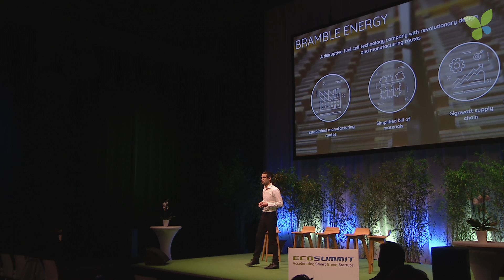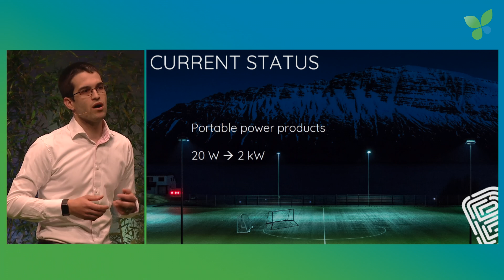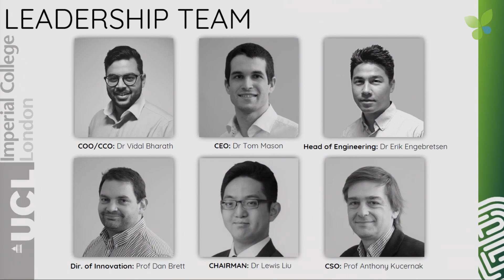Tom Mason pitches Bramble Energy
Low-cost hydrogren fuel cells: Tom Mason pitches Bramble Energy at Ecosummit Berlin 2019. The very promising UK startup makes printed circuit board fuel cells and is backed by IP Group.